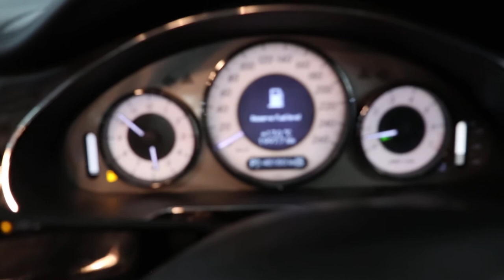2008 MERCEDES-BENZ CLS 350